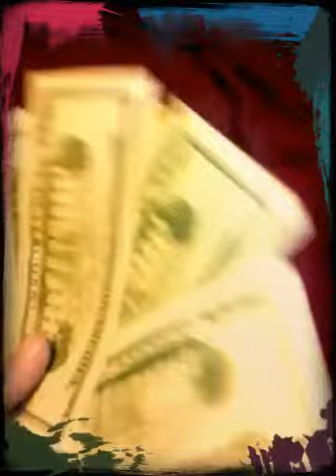DonDatta"SEVEREPUNISHMENT" Video (Created with Magisto)